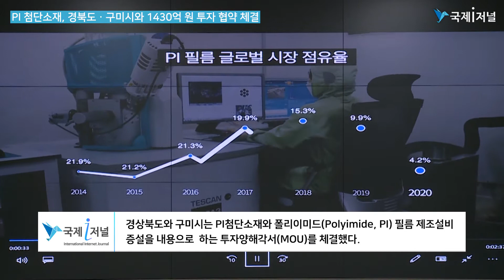PI 첨단소재, 경북도ㆍ구미시와 1430억 원 투자 협약 체결 [IIJ]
PI 첨단소재, 경북도ㆍ구미시와 1430억 원 투자 협약 체결
2023년까지 연산 600톤 규모 PI필름 생산설비 2기 증설

[국제i저널 = 경북 이순호 기자] 경상북도와 구미시는 PI첨단소재와 폴리이미드(Polyimide, PI) 필름 제조설비 증설을 내용으로 이철우 경상북도지사, 장세용 구미시장, 김태림 PI첨단소재 대표이사 등 20여명이 참석한 가운데 투자양해각서(MOU)를 체결했다.

이번 투자협약으로 PI첨단소재는 2023년까지 현 공장부지 내에 1430억 원을 투자해 연산 600톤 규모의 PI필름 생산라인 2기를 증설하고, 40여명의 새로운 일자리를 창출한다.

폴리이미드(PI)는 석유화학 원료로 만들어지는 물질 중 가장 내열성이 높은 슈퍼 엔지니어링 플라스틱으로 금속인 철과 동일한 강도를 가지면서도 무게는 약 1/10밖에 되지 않는 특징을 갖고 있다.

특히, 폴리이미드(PI)를 필름 형태로 제조한 PI필름은 영상 400도 이상의 고온이나 영하 270도의 극저온을 견디는 필름으로 전기적 특성인 절연성이 우수하며, 얇고 굴곡성이 뛰어난 첨단 고기능성 산업용 소재이다.

1960년대 우주 항공용도에 적용하기 위해 개발돼 1990년대 스마트폰 수요 증가로 인해 생산이 확대됐으며, 지금은 반도체, 디스플레이, 전기자동차, 5G 안테나 소재 등 광범위하게 활용되고 있다.

PI첨단소재는 전신인 코오롱인더스트리와 SKC가 PI필름 산업에서의 글로벌 경쟁력 강화를 위해 2008년 6월, 각각의 PI필름사업부를 분할, 합병해 SKC–KOLON PI로 최초 설립됐다.

(중략..)